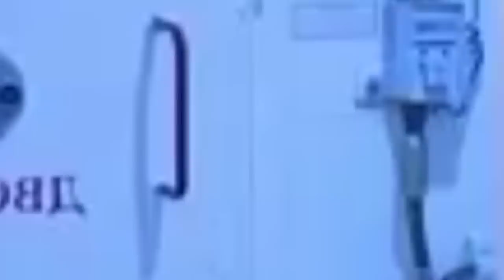lah jan lut ka ukraine klun ka russia//education